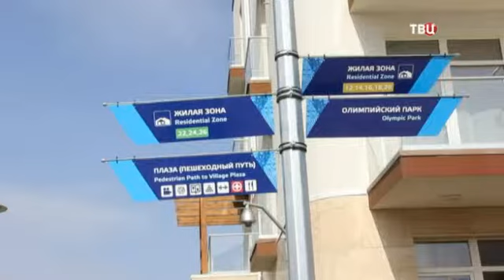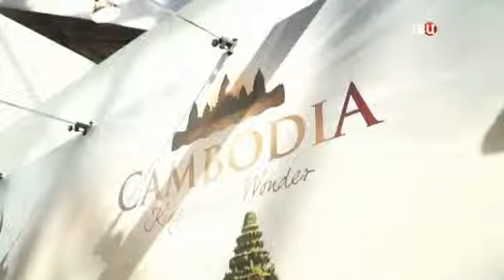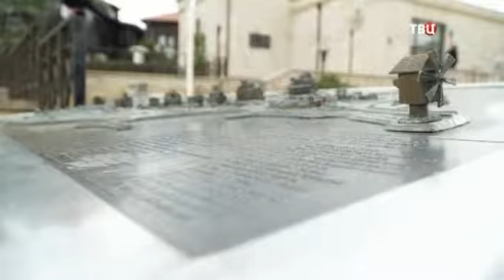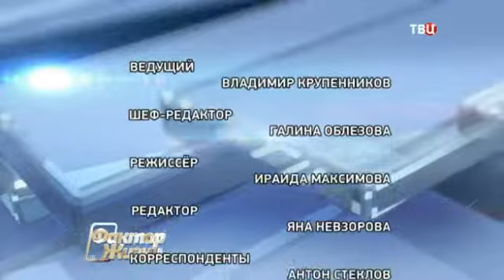Передача "Фактор Жизни" от 07.06.2015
"Туризм для инвалидов"
07 ИЮНЯ, ВС 07:50
Туризм для инвалидов давно уже стал вполне обыденным явлением. Вырастет ли в ближайшее время число людей с инвалидностью, путешествующих по нашей стране? Об этом и не только в очередном выпуске программы "Фактор жизни".